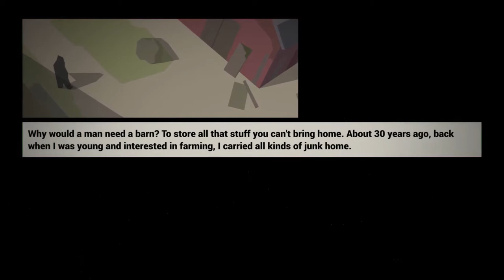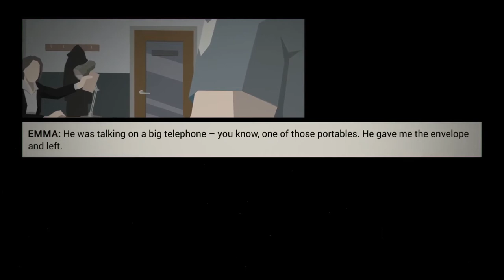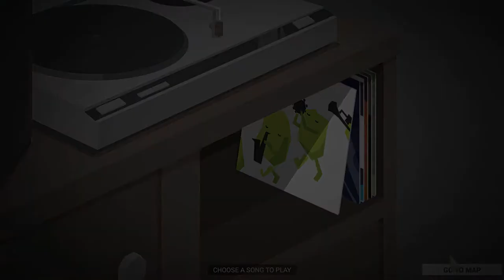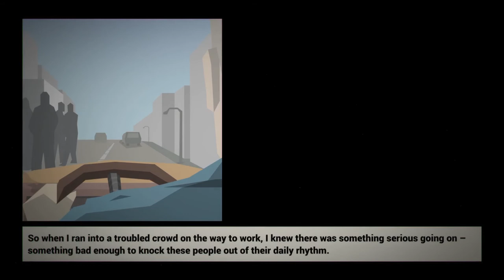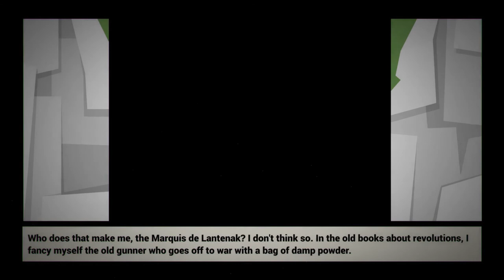Let's Play – This is the police - Episode 2 [Bought]:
for a chance to pick the next series on the channel! Thanks to gmodgem1937 for making the site!